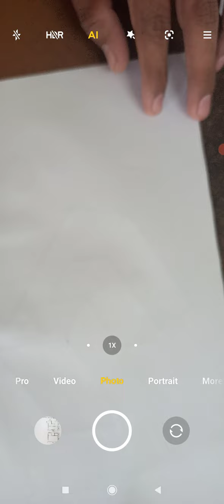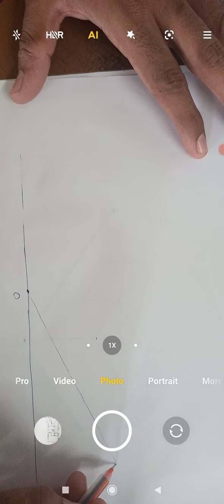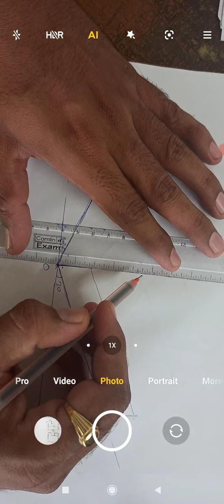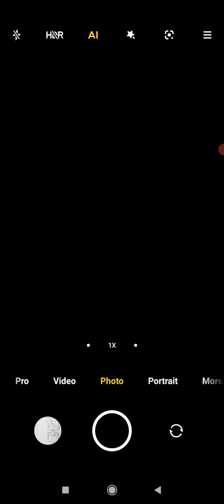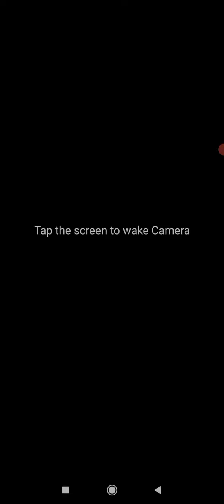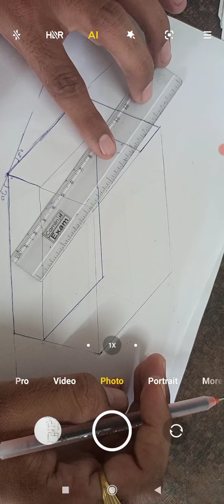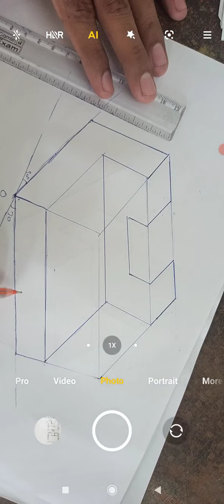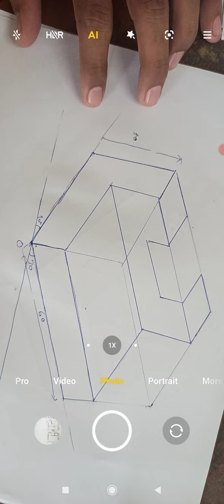isometric problem 2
isometric projection of machine element